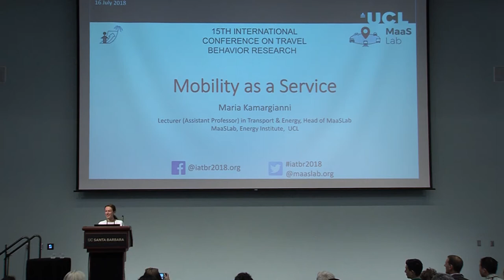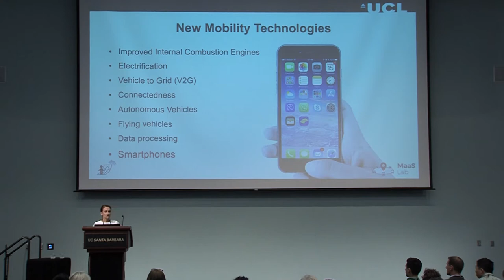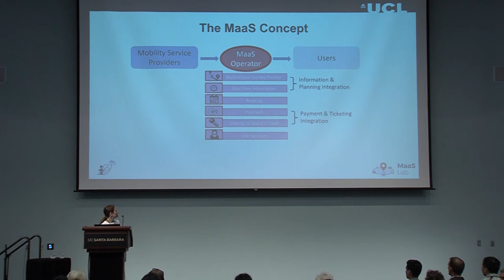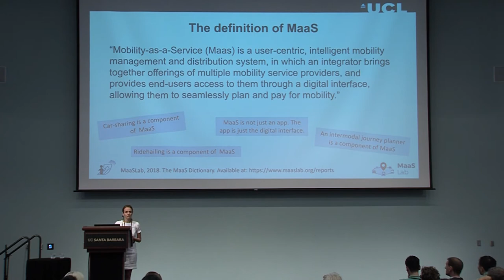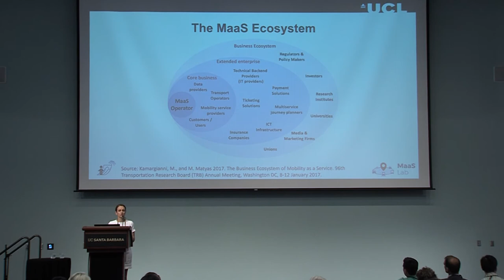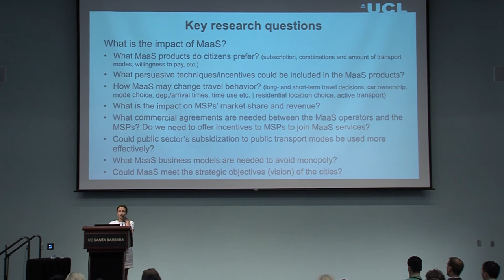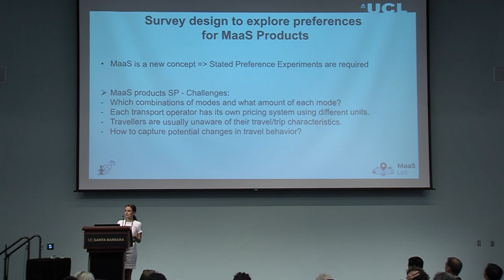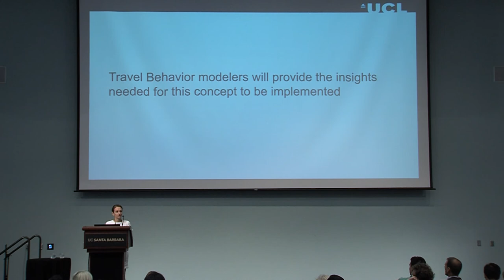Maria Kamargianni Mobility as a Service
Monday Keynote Talk on Mobility as a Service